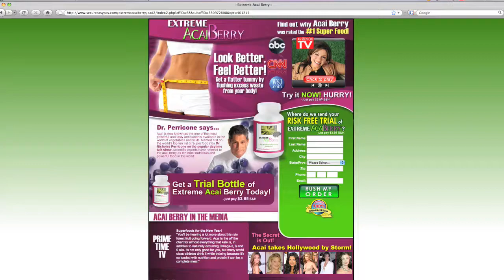Extreme Acai Berry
Reviewing EVERY Acai Offer, Everywhere!